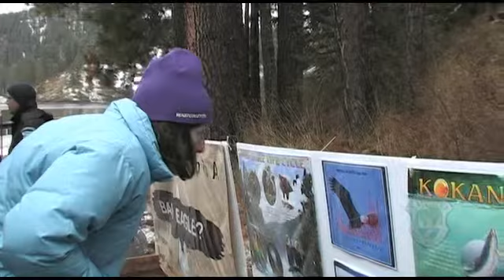Checking: Eagle Watch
Each holiday season Idaho Fish & Game and the Bureau of Land Management help the public enjoy watching wintering bald eagles on Coeur d'Alene Lake.